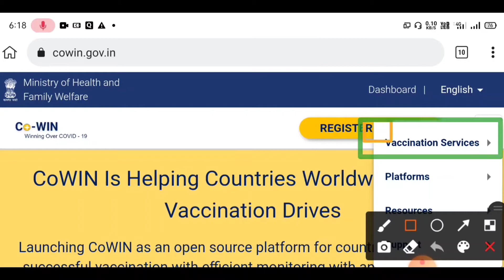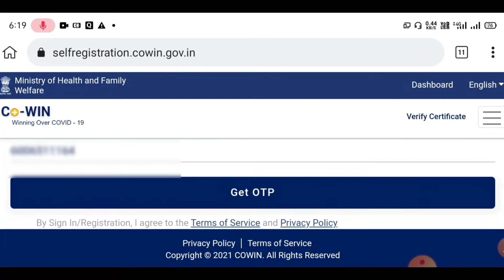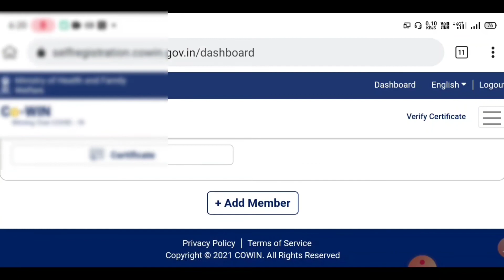How To Download COVID-19 Vaccine Certificate | Covid vaccine certificate kaise download kare 2021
COVID-19 Vaccine certificate, Cowin website, aarogya setu, vaccine certificate, coronavirus news, download vaccine certificate, Covishield vaccine, covaxin, download vaccine certificate online

vaccine certificate kaise download kare hindi
Vaccine certficate download

cod vaccine certificate download

vaccine certificate

ashri khandetwal

vaccine certificate inca

cowin website

final vaccine certificate

vaccine certificate abroad

provisional vaccine certificate

vaccine certificate kaise nikale

vaccine certificate kaise download karen

vadivelu comedy

vaccination certificate download vaccine registration kaise kare vaccine certificate

valorant

vaathi coming

corona certificate download

corona certificate download pdf

corona certificate download 2021